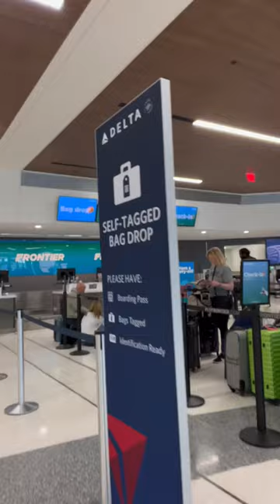Frontier Airline Freakout Part 3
After being denied boarding by Frontier Airline gate agents my luggage arrived in Nashville ahead of me.  I landed in Nashville and attempted to retrieve my luggage and to no surprise once again ZERO customer service for over 1 hour.